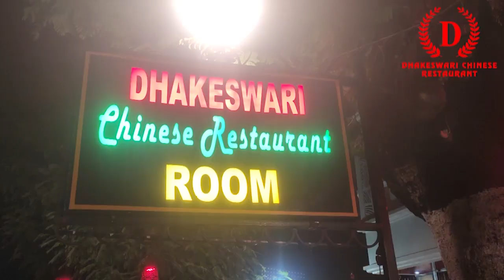নৈহাটিতে সুপার সিক্স খেলায় ডায়মন্ড হারবার ও ভবানীপুর এফসি টিমের মুখোমুখিতে ড্র........